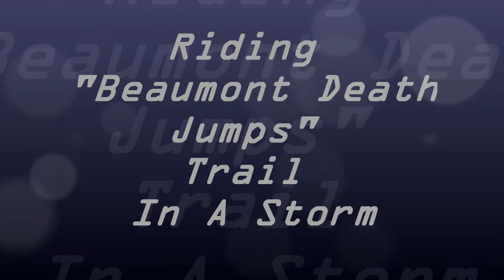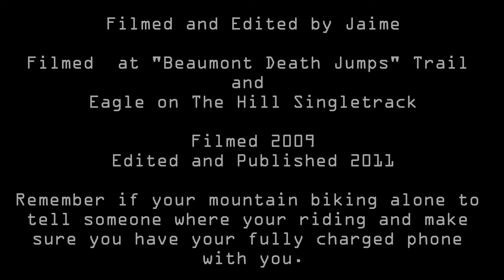Riding "Beaumont Death Jumps" Trail In A Storm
We bought a new Samsung camera so I made a mount for it and put it on my helmet and filmed the trail coming down from Eagle On The Hill, unfortunately a severely windy storm seemed to be right above the hill I was riding down!! Was the first time I had done any filming like this, was on my relatively new Iron Horse at the time and was stock standard with original flexy Rock Shox Tora 5 inch travel forks with QR axle, replaced those shortly after with much better 7 inch travel Domains's with 20mm thru-axle that are much stiffer. Also only had the crap Avid cable discs that are atrocious compared with my current 4 piston Stroker Ace's with 8 inch rotors, so didn't have a lot of confidence and was a bit cautious with the weather too so wasnt the fastest run. Couldn't see much either as there was so much mud splashing into my eyes, had glasses on initially but these soon clogged up and i was better off with out any just squinting and blinking lots to clear the mud! Probably best to turn it down to miss the wind noise and all of my cursing! Also probably not the best idea to ride a bald hill at 500 meters elevation during an electrical storm either!